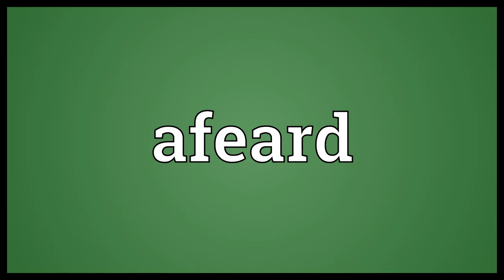Afeard Meaning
Video shows what afeard means. afraid.  Afeard Meaning. How to pronounce, definition audio dictionary. How to say afeard. Powered by MaryTTS, Wiktionary